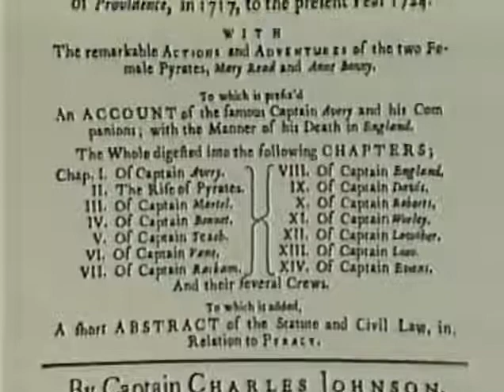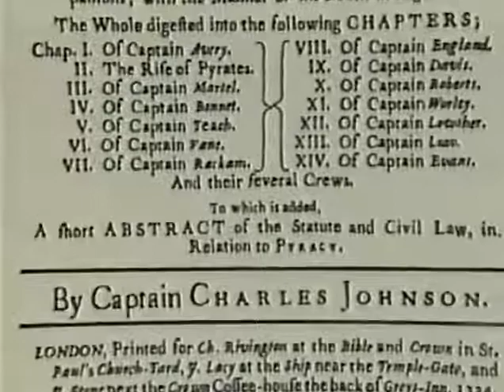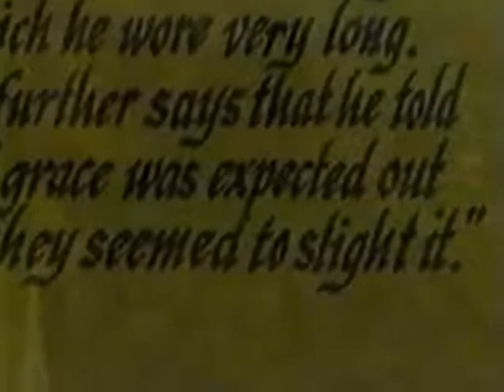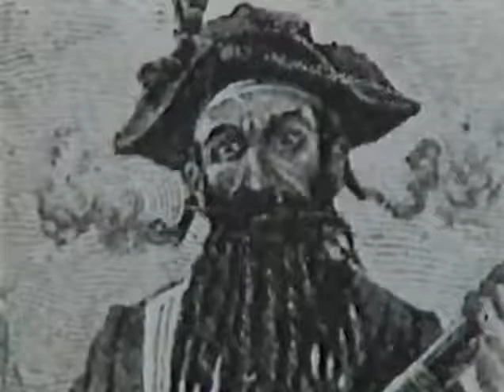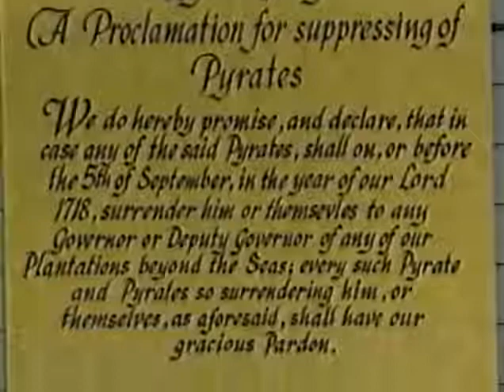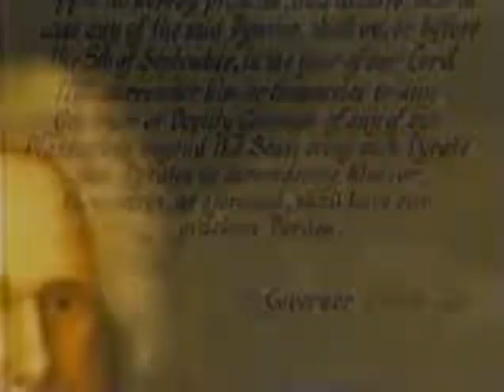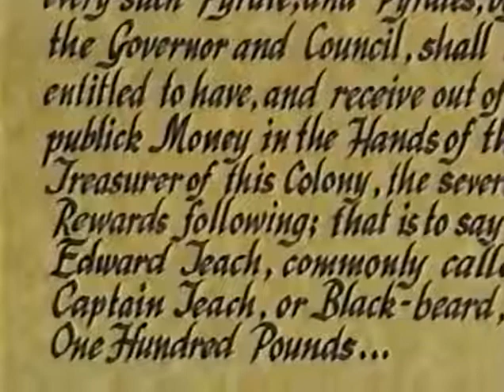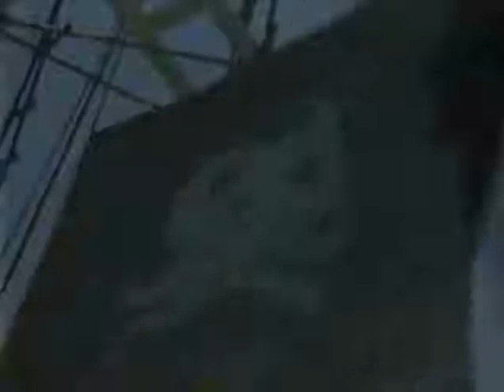Blackbeard Facts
Blackbeard is one of the most famous pirates to sail the spanish main. His personality and aura have been a topic for much historical discussion, hollywood movies, and other media.